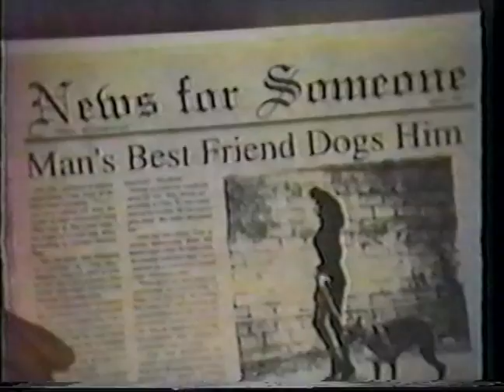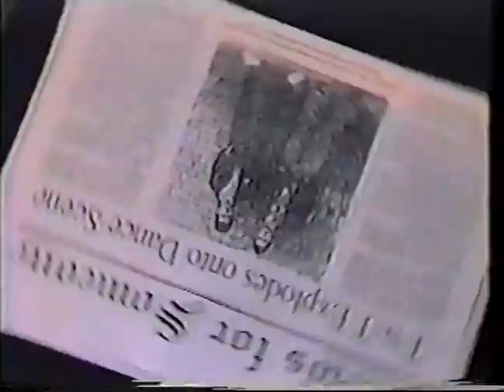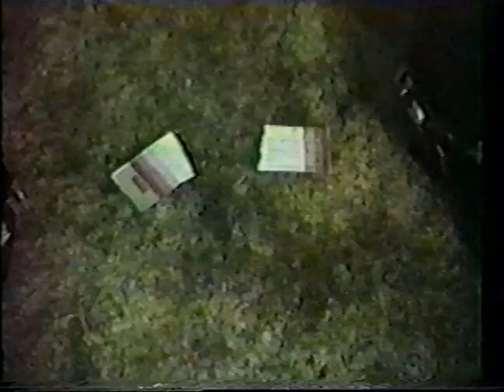Tony N Tino performs "I Don't Care 4 U"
Tony N Tino (TNT) performs "I Don't Care 4 U" from their CD Genesis 201420